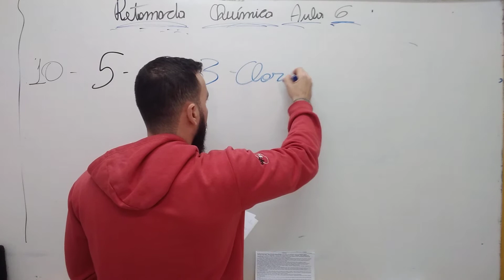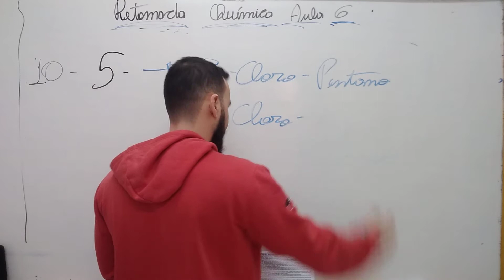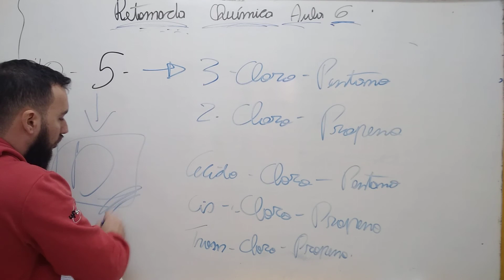Retomada Química Aula 6 Estrela 10